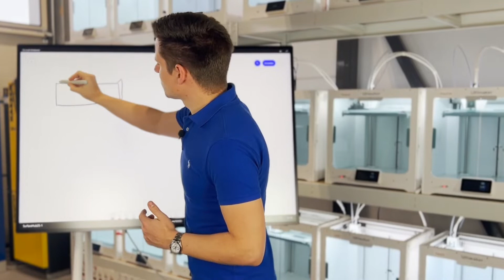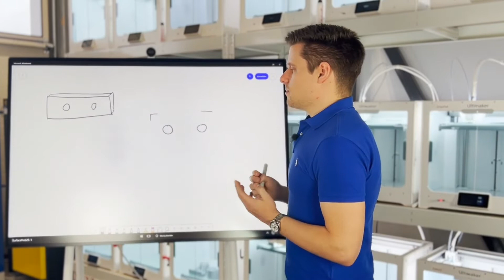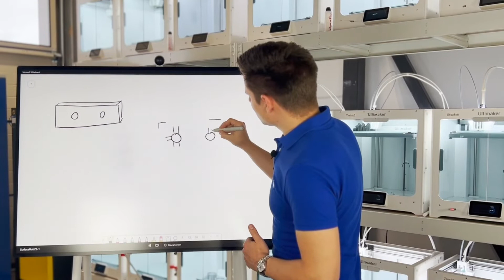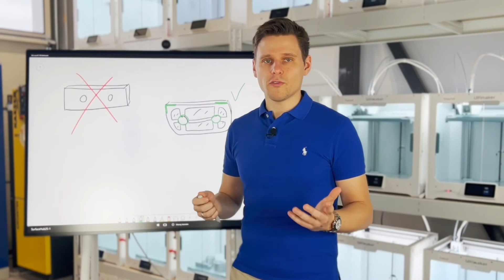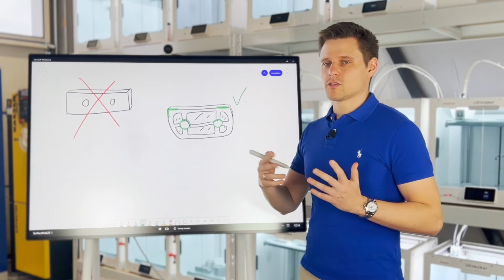Beispiel für additive Konstruktion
Ein einfaches Beispiel für die additive Konstruktion aus der Praxis.

Antworten auf diese Frage finden Sie in diesem Video.

Sie möchten 3DDruck und die AdditiveFertigung auch gewinnbringend in Ihrem Unternehmen einsetzen aber stehen vor genau den gleichen Fragen wie im Video?

Sie wollen etwas verändern und sind bereit sich helfen zu lassen?

Tragen Sie sich für ein kostenfreies Erstgespräch ein.